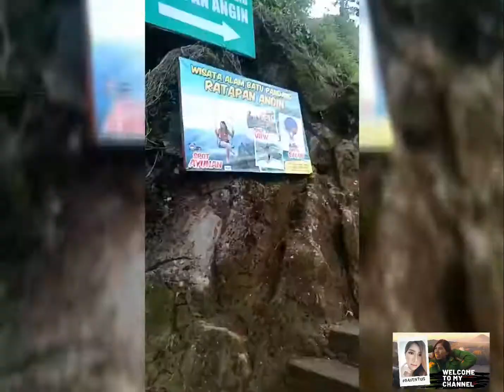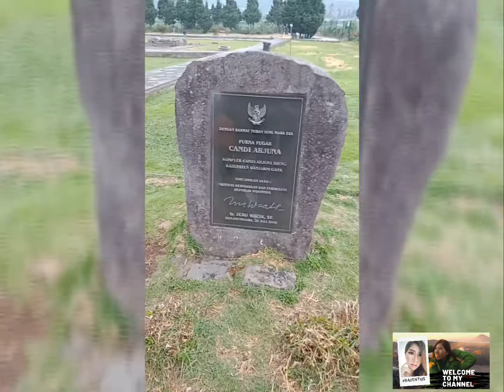explore Batu ratapan angin jawa timur